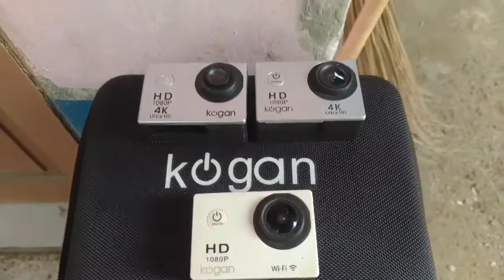POSISI KAMERA VLOGER | PERBANDINGAN | PEMASANGAN KAMERA PADA SEPEDA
PERBANDINGAN 2 KAMERA KOGAN

Kali ini saya membandingkan dua kamera dengan satu merek akan tetapi berbeda tipe & hasilnya pun akan berbeda, saya menempatkan dua kamera perekam video pada dua posisi yaitu depan & belakang dengan dua posisi & dua pencahayaan alami yg pastinya berbeda pula karena posisi matahari. Selamat menyaksikan semoga bermanfaat!